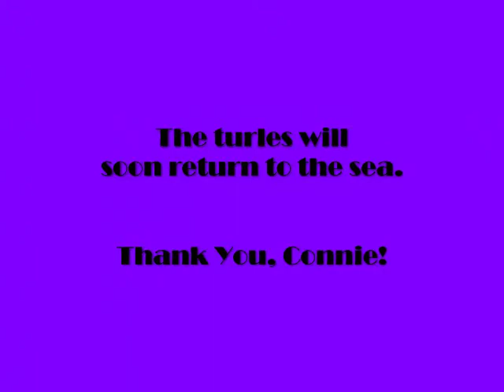In the Turtle House at New England Aquarium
Rescued sea turtles recuperate and get ready to return to sea at the New England Aquarium.  A visit to the facility and current patients occurred August 3, 2010.  Thanks to the staff for the invitation, warm welcome, and lovely visit.  Had a great time.